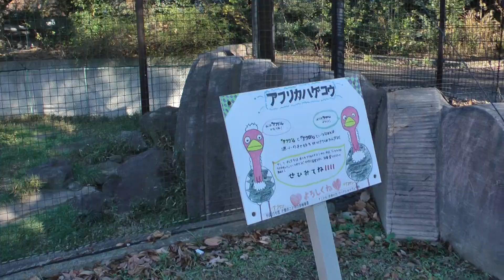たたずむアフリカハゲコウ 千葉市動物公園2014年12月14日 00279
千葉市動物公園2014年12月14日